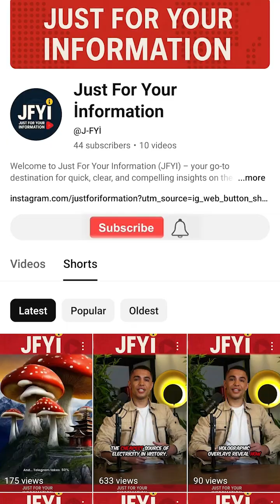5 Creative Geniuses Who Changed History Forever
Discover the 5 most creative minds in human history in just 60 seconds!

From Leonardo da Vinci's flying machines to Steve Jobs' iPhone revolution, these creative geniuses didn't just think outside the box – they completely redesigned it.
🎯 What You'll Learn:

✨ Leonardo da Vinci - Renaissance polymath who painted Mona Lisa AND designed flight
⚡ Nikola Tesla - Visionary who gave us AC electricity and predicted the internet
🎭 William Shakespeare - Literary genius who invented 1,700+ words we still use
🔬 Marie Curie - Two-time Nobel Prize winner whose notebooks still glow with radioactivity
📱 Steve Jobs - Design revolutionary who put computers in our pockets